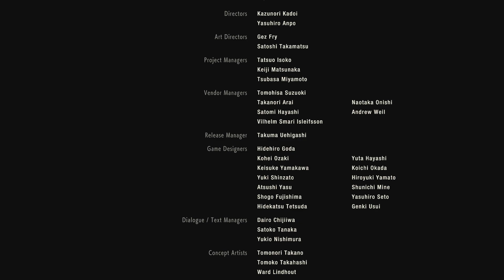Resident evil 2 Remake | Leon Vs Mr X & Leon Ending..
Leon first Playthrough ending and full boss fight in which Leon has to face the Tyrant named Mr x and defeat it, and playing this with a controller was a bad idea ..